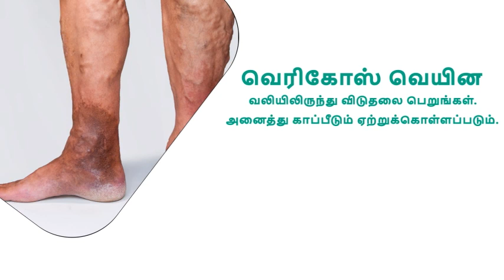நயினார் நாகேந்திரன் பதிவுக்கு அமைச்சர் உதயநிதி கொடுத்த பதில் | Nainar Nagendran | Udhayanithi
பாளையங்கோட்டை அண்ணா விளையாட்டு மைதானத்துக்கு
பழைய ஹாக்கி டர்ஃப் (Hockey turf) அனுப்பி வைக்கப்பட்டது குறித்த பாஜக எம்எல்ஏ நயினார் நாகேந்திரனின் பதிவுக்கு அமைச்சர் உதயநிதி ஸ்டாலின் பதிலளித்துள்ளார்.
இது தொடர்பான அவரது ட்விட்டர் பதிவில், Hockey Turf வேண்டுமென, விளையாட்டு வீரர்கள் அதிகமுள்ள பாளையங்கோட்டையில் இருந்து கோரிக்கை வந்ததாகவும், அதனால் சென்னையிலிருந்த Hockey Turf-ஐ பாளையங்கோட்டை அண்ணா விளையாட்டு மைதானத்துக்கு வழங்கியதாகவும் குறிப்பிட்டுள்ளார். பாளையங்கோட்டையில் புதிய Turf அமைக்க வேண்டுமெனில், நான்கு கோடி ரூபாய் வரை செலவாகும் என குறிப்பிட்ட அமைச்சர் உதயநிதி ஸ்டாலின், நயினார் நாகேந்திரனின் சட்டமன்ற உறுப்பினர் தொகுதி மேம்பாட்டு நிதியிலிருந்து, மூன்று கோடி ரூபாய் வழங்கினால், மீதி தொகையை ஒதுக்கீடு செய்வது குறித்து பரிசீலிக்கப்படும் என தெரிவித்துள்ளார்.